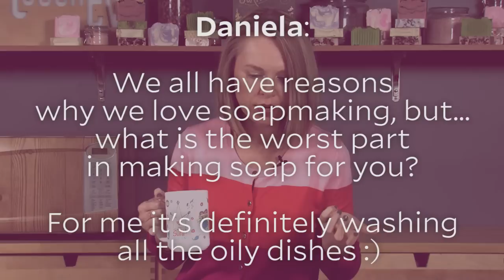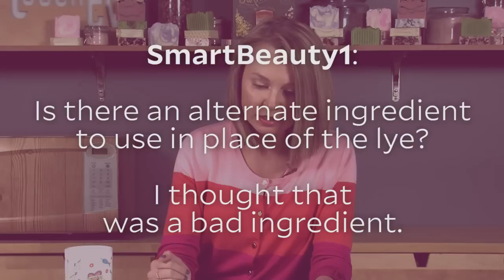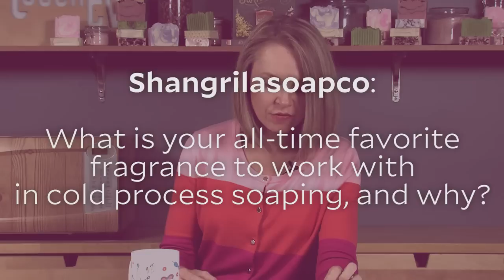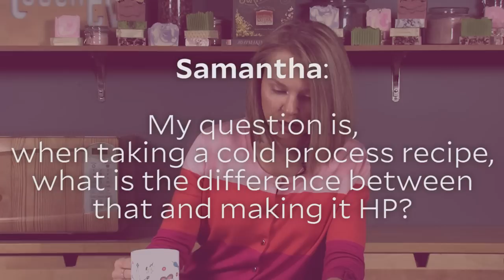Ask Anne-Marie! The Soap Queen Answers Your Questions | Bramble Berry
Anne-Marie (aka "The Soap Queen") answers your questions! She covers everything from her biggest soap fails, the difference between hot process and cold process soap, and what project she hates to make.

Have a question that you'd like Anne-Marie to answer in the next "Ask Anne-Marie" video?

Questions:
- @1:30 How did you get into the soap making business?

- @2:27 If you could only make and use one soap for the rest of your life, what would it be?

- @3:10 What's the one item you 'hate' to make but people love?

- @3:45 We all have reasons why we love soapmaking, but...what is the worst part in making soap for you? For me it's definitely washing all the oily dishes :)

- @4:33 What is the best piece of advice that you have ever been given?

- @5:32 Is there an alternate ingredient to use in place of the lye? I thought that was a bad ingredient.

- @6:32 What happens to all the soaps that you make in your tutorials? Do you sell them, give them away as gifts, or use them on your own? :)

- @7:28 What was your biggest, most horrible soap fail?

- @9:00 When (and how) do your best soap ideas come to you?

- @10:12 What is your all-time favorite fragrance to work with in cold process soaping, and why?

- @11:10 My question is, when taking a cold process recipe, what is the difference between that and making it HP?

- @12:25 How long did it take you to get started on your soaping business??

- @13:44 Do you have a website or Etsy where you sell the actual soap?

Thumbnail photo by Lara Ferroni Photography

Made a project with our products? Tag us with BrambleOn so we can see your creations!